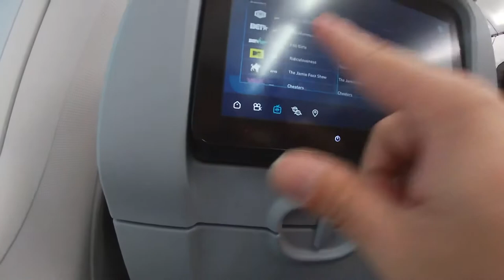JetBlue has television inside Direct tv